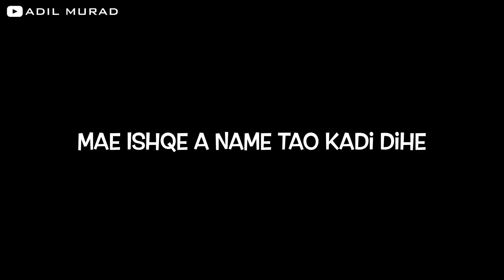New Balochi Black Screen Status Songs | Editor Adil Murad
I am Adil Murad a Photographer, vlogger, and Film Maker Based In District Gwader, Makran Balochistan. I always explore you the beautiful and unseen stories of Balochistan Throught Films & vlogs

Adil Murad Vlogs

Adil Murad Films

Balochi Films